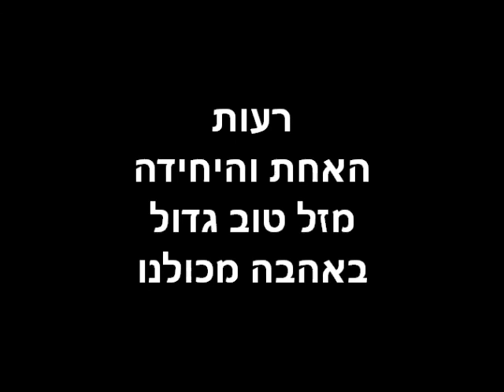רעות קרן חוגגת 40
רעות קרן יומולדת 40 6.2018